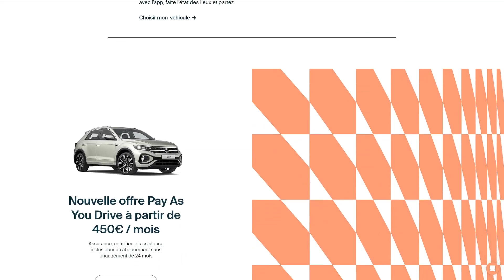STIILT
a Stunner web design work by Clint Agency from France was awarded the Orpetron Web Design Appreciation certification on Mar 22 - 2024. Congratulations🎊
Stiilt offers a personalized car subscription for stress-free and eco-friendly mobility. We redefined their brand strategy and created a website aligned with their values.
Credits
David Farez, bertrand-benichou-theisen, LaureneCalvez